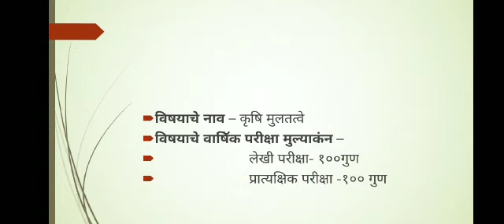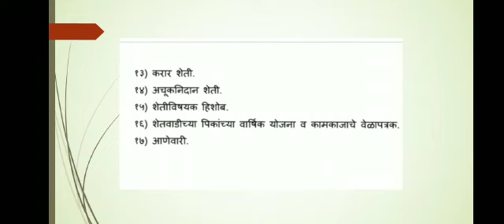पार्ट १ कृषि मुलतत्वे विषयाबद्दल माहिती